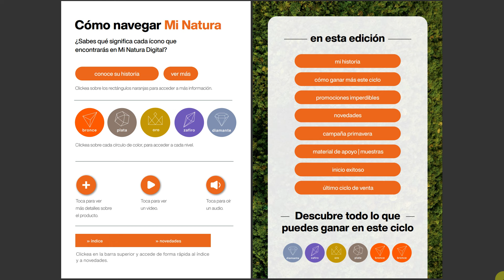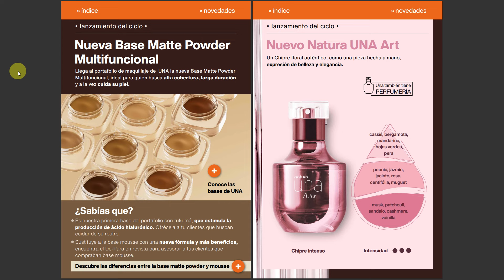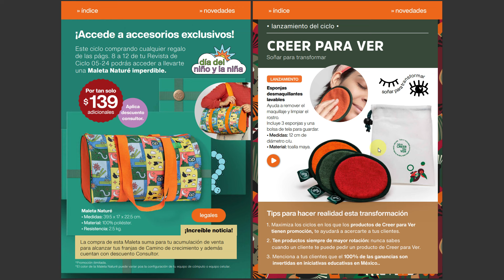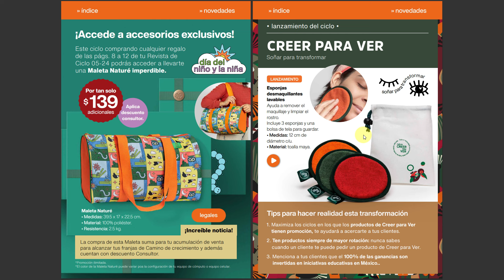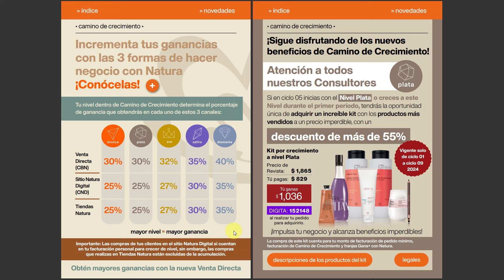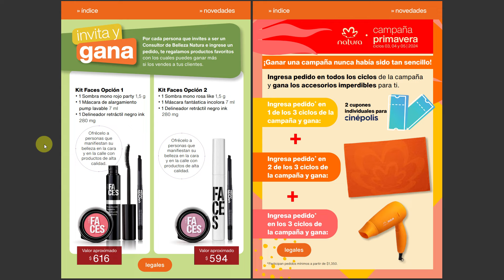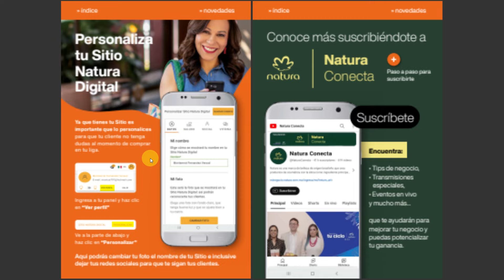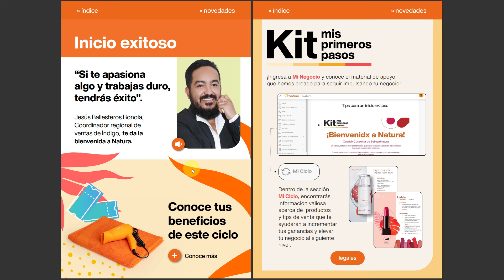📢 GANANCIAS Y FRANJAS CICLO 5 NATURA MÉXICO 2024 🍃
Descubre lo que tenemos de ► Ganancias y Franjas Natura México Ciclo 5 2024. ✅ Simplemente no te lo puedes perder. 🌻 Mira las ofertas, promociones, lanzamientos y sorpresas que Natura de México tiene para ti. Conoce los productos especiales de la cosmética vegana sustentable.

Ganancias Potenciales Ciclo 5 Natura Mexico 2024.

franjas natura
franjas natura mexico ciclo 5 2024
ganancias potenciales natura
ganancias natura
ganancias natura mexico
ganancias potenciales natura mexico ciclo 5 2024
ganancias natura cosmeticos
franjas de regalo natura
franjas ciclo 5 natura
franjas 5
franjas 5 natura
franjas de regalo ciclo 5
franjas de regalo ciclo 5 2024
ganancias potenciales ciclo 5
ganancias potenciales ciclo 5 2024
ganancias ciclo 5 2024
mi natura ciclo 5 2024
mi natura mexico ciclo 5 2024
consultoria natura ciclo 5 2024
consultoria natura 5
consultoria natura mexico 5
revista mi consultoria natura mexico ciclo 5 2024
franjas 5 natura mx
franjas c5 natura
franjas c5 natura mexico
franjas c5 natura mx 2024
franjas ciclo 5 natura mexico 2024
mex